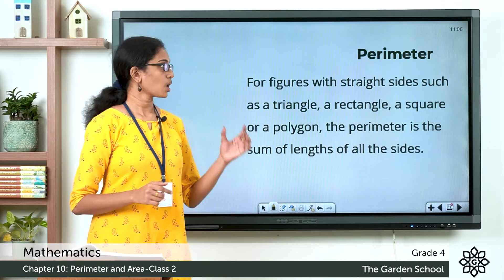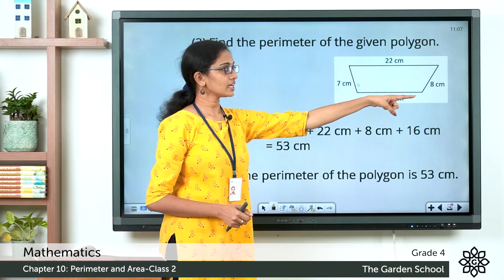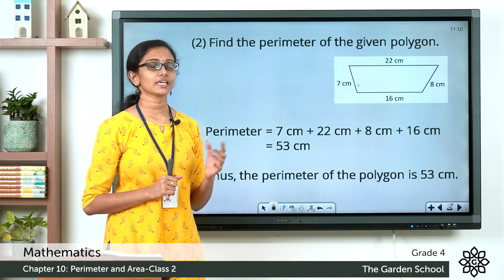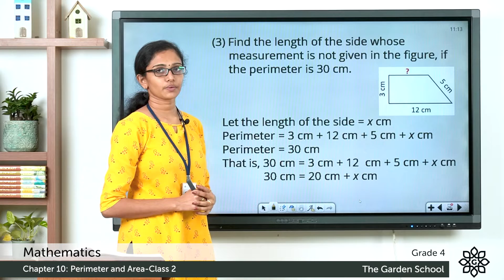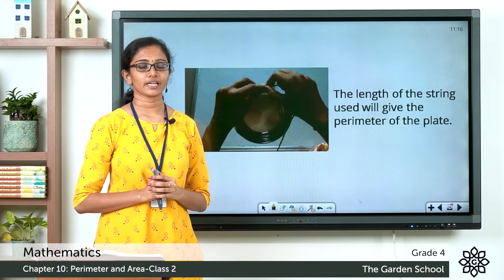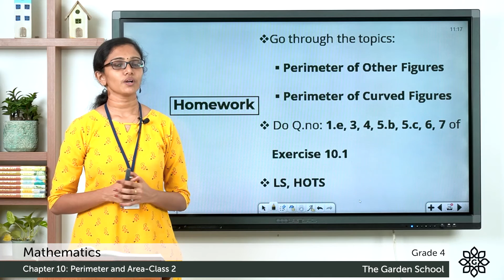Grade 4 Mathematics Chapter 10 Class 2 Perimeter of Other Figures and Curved Figures